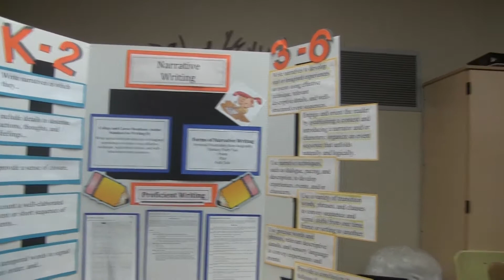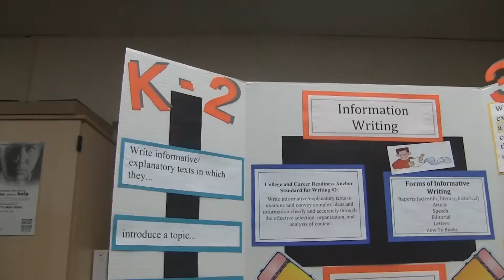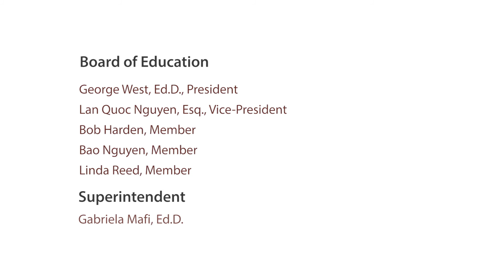New California State Standards Parent Information Meetings - Vietnamese | 2014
Garden Grove Unified School District parents are invited to attend an information session to learn more about the new state standards and assessments. During the event, parents will be provided interactive opportunities through breakout sessions to see how CA State Standards are being implemented and assessed in the following areas: K-6 Math, K-6 Reading, K-6 Writing, 7-12 Math, 7-12 English Language Arts, 7-12 Science/History and Assessments and Technology.